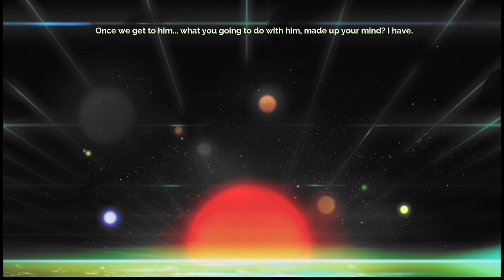Transistor#7 : Facing Down The Spine!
Intro music made by the amazing Rare ([Deltarune Chapter3] - Mike Theme (Fanmade) ) Link to their channel